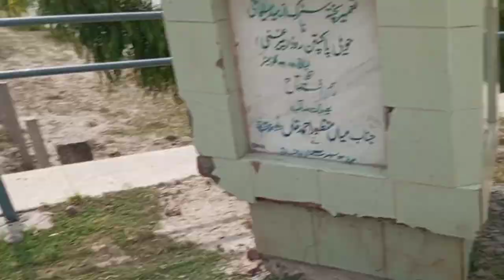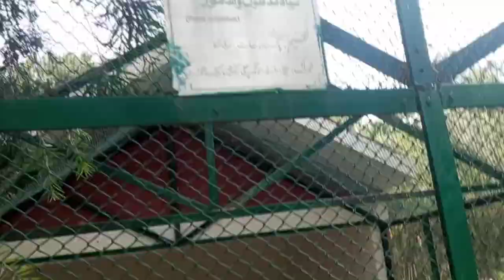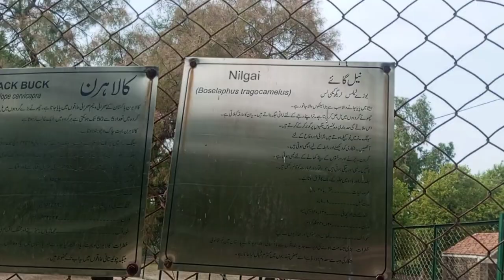Beautiful wild life park Head Sulemanki | Biggest Tourist point on Pak India Border |14 Aug 2023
Forest Park Head Sulemanki | Forest Devision Okara | Pakistan India Border Area | Village Points
Beautiful wild life park Head Sulemanki | Biggest Tourist point on Pak India Border

today iam going to show you a beautifull biggest picnic point wild life park head sulemanki on pak india border head sulemnki.its located in okara district 20 kilometer from haveli lakha city .its soo beautiful famous tourist place on pak india border thousands of visitors visit this beautiful place to enjoy picnic here .pak india international border is just 2 kilometer away from here . Sulemanki head work  is also here on river satluj  its also a historical place on pak india border .i hope you will like the beauty of  this place   Don,t Forget To LIKE & SUBSCRIBE OUR CHCHANNEL

Village Point

Forest Park Head Sulemanki | Forest Devision Okara | Pakistan India Border Area | Village Points Hi guys my name is Nawaz Ameer Welcome to My Youtube Channel | if you want to watch more such videos please subscribe My channel @Village Points | Thank you About this video- Hello friends in this video i will tell you about head sulemanki forest park- the Wildlife Park at Sulemanki was established in 1994-98 under the development scheme Establishment of wildlife section in Sulemanki park District Okara at the cost of Rs. 5.998 million Facilities- Animal enclosure bird cages animal shelters monkey house gazebo tube well with chamber servant rooms, kitchen foot paths benches water hand pumps grassy lawns and river embankment Exhibits ( Stock Position ) Monkey ungulates peafowl and pheasant I hop you enjoy the video please don't forget Climate- minimum 9-34°C maximum 34-38°C Annaul rainfall 416.9mm Distance- The park is 190 km from Lahore 27 km from Okara and 11 km from Fazilka Punjab It is 425 km from Delhi India like the video and subscribe my channel Village Points Location- Haveli Lakha District Okara Punjab Pakistan _______/Your Queries\_______ 1- Rural Life Nature view 2- Village life style 3- Rural beauty 4- Rural life in Punjab Pakistan 5- Village Beauty 6- Village vlogs 7- Local Enternainment 8- Pak India Border 9- Satluj river